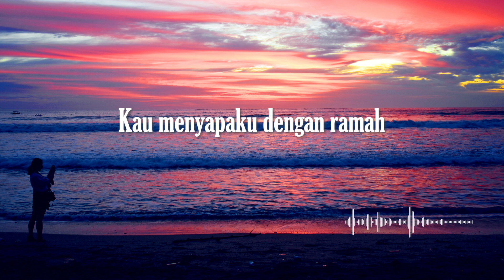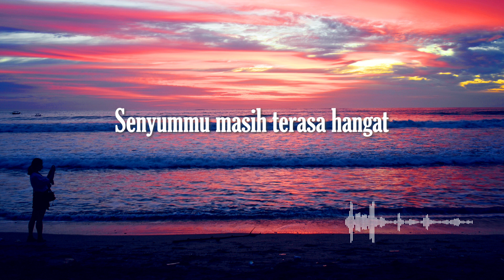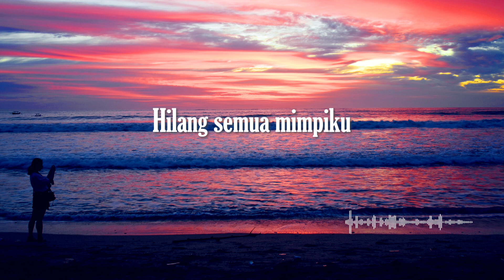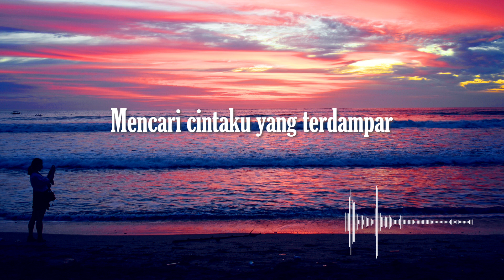Maribeth - DENPASAR MOON (Lirik versi Indonesia)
Denpasar Moon adalah album musik oleh Sabah Habas Mustapha (alias Colin Bass). Album ini pertama kali dirilis pada tahun 1994, dan dirilis lagi dengan lagu bonus pada tahun 2004.
Musik di album ini adalah pop, lebih khusus dangdut, sebuah genre dalam musik pop Indonesia. Liriknya, semuanya dalam bahasa Inggris, dalam gaya degung, gaya musik Sunda. Collin Bass mendengar dan menjadi tertarik pada gaya musik ini ketika ia mengunjungi Bali pada tahun 1987. Tiga tahun kemudian, ia bertemu dengan pemilik label rekaman Astakona Hartono di Jakarta, dan diberi kesempatan merekam di studio rekamannya. Rekaman ini menghasilkan dua lagu, Denpasar Moon dan Bali Girl, yang, entah mengapa, tak dirilis pada waktu itu.
Pada tahun 1992, Colin Bass menghubungi perusahaan rekaman Jepang, Wave Records, yang telah menerbitkan musik Indonesia di Jepang. Ia mendapat kontrak dengan mereka untuk merekam album di Jakarta.
Pada saat yang sama Colin Bass merekam album di Jakarta, Sony Records, yang juga pemilik Wave Records, membuat rekaman lagu Denpasar Moon dengan penyanyi muda Filipina, Maribeth Pascua. Versi ini sangat sukses. Secara keseluruhan, lagu ini direkam dalam lebih dari 50 versi dalam beberapa bahasa dan dialek.